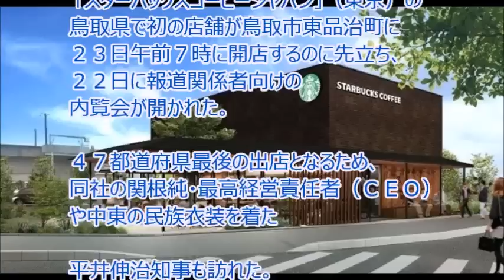スタバ新店舗 いよいよ鳥取でオープン！！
こちらで無料で受け取れます。

「スターバックスコーヒージャパン」（東京）の鳥取県で初の店舗が鳥取市東品治町に２３日午前７時に開店するのに先立ち、２２日に報道関係者向けの内覧会が開かれた。４７都道府県最後の出店となる・・・。

引用
文字ソース